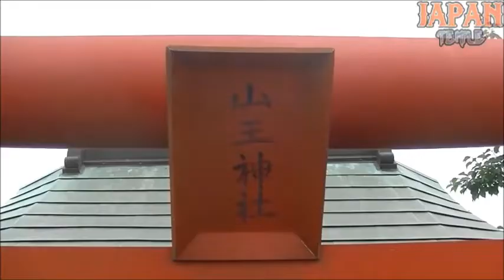山王神社 埼玉県越谷市西新井